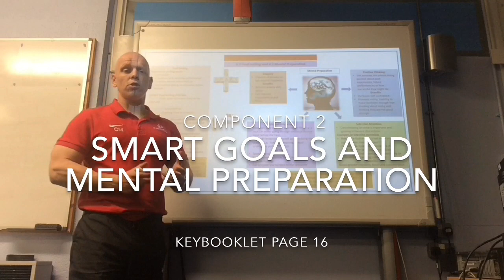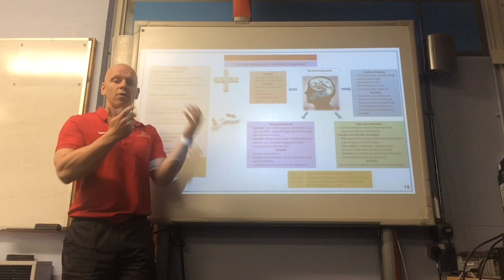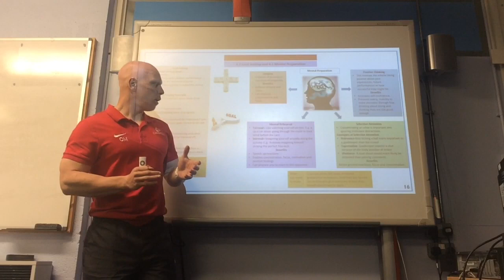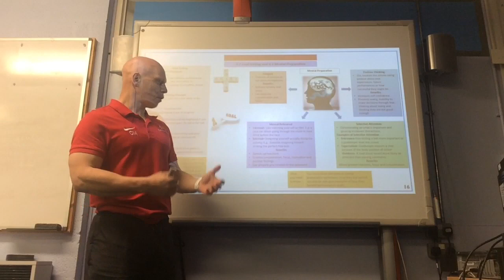Cansfield GCSE PE-18- Component 2- Goal Setting and Mental Prep.-OCR 1-9-Mr Mugan-Quick Revision